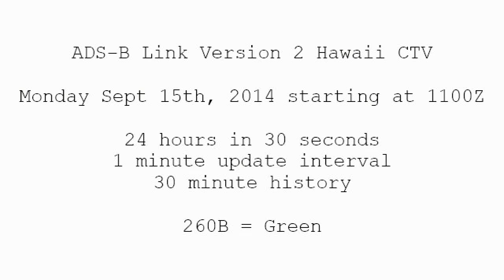ADS-B LV2 Hawaii Mon Sept 15th 2014